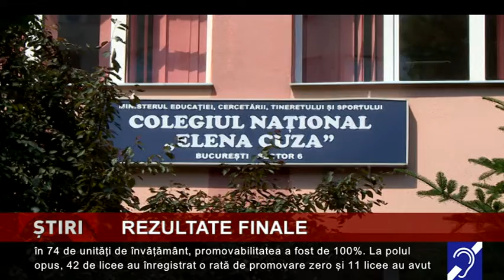Rezultate finale la BAC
Rezultatele la prima sesiune a examenului de Bacalaureat, după rezolvarea contestaţiilor, au fost publicate. Rata de promovare a examenului, a crescut cu 1,9 %, astfel, promovabilitatea...